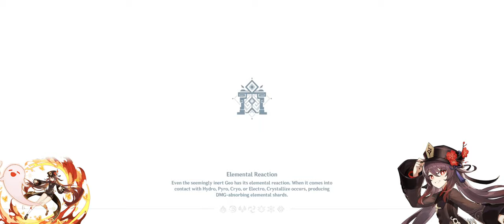Genshin Impact Spiral Abyss 2.0 First Reset | Hutao / Ningguang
Team 1: Hutao, Xingqiu, Ayaka, Chongyun
Team 2: Ningguang, Zhongli, Bennett, Xiangling